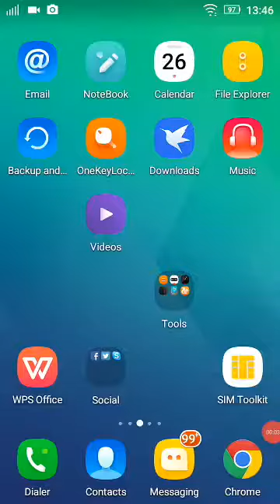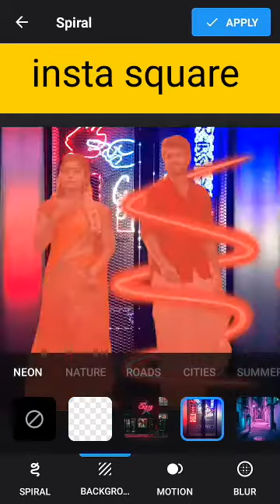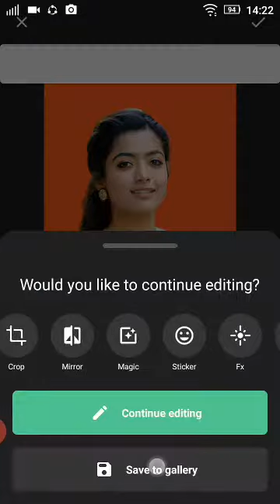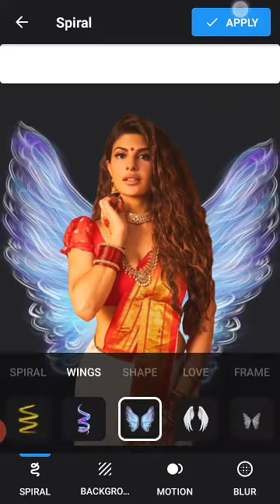Instas quare Photo/Nocrop Photo Editor Filters/Pic Shot Photo Editor/Pic App Photo Editor Collage/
Instas quare Photo/Nocrop Photo Editor Filters/Pic Shot Photo Editor/Pic App Photo Editor Collage/Photo Lab Picture Editor Fach